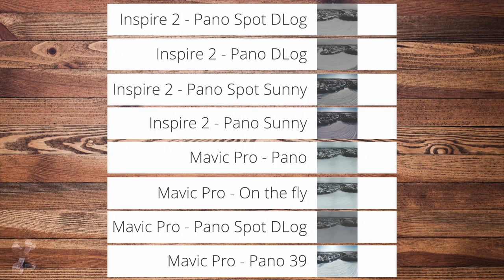Dronelink Basics #13 - Multiple Panoramas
Panorama test.
In this video, we demonstrate the different type of Panorama Settings
Basically; Spot, WB, D-Log (Raw), Sunlight and Snow
We fly with 3 drones and all but one in Dronelink

Please note that I’m not telling which is the best way of making a panorama. Camera settings are specific for your camera (drone) and the weather is a major influence.
We just like to show that there are more ways to do it. In this sample, 9 panorama’s

Licensed UAV Pilot –
Aerial and Industrial Imaging –
Video enthusiast, NLE editor  –
Gadget freak –